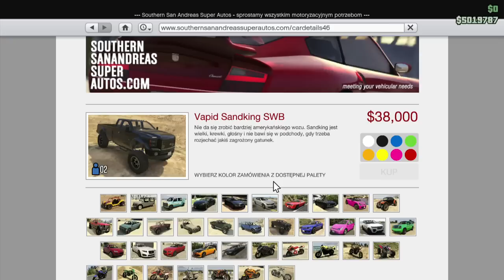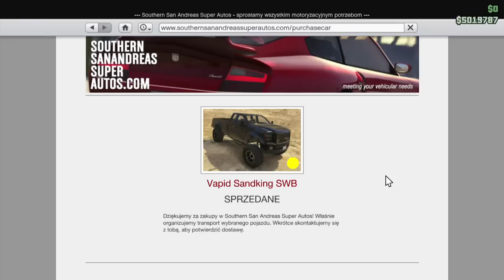[STARE] Luźne granie - GTA V Online - Hydra fail + moja ślepota :D